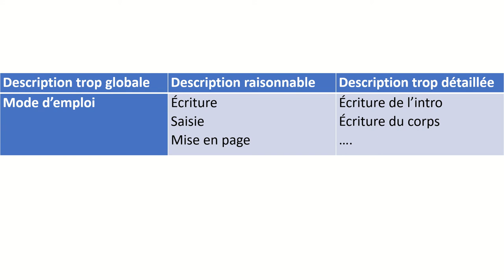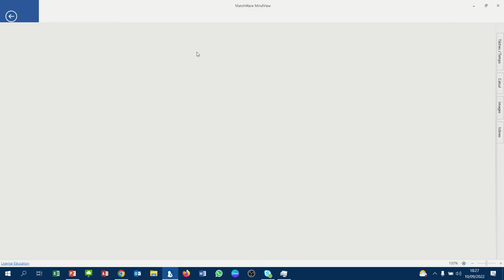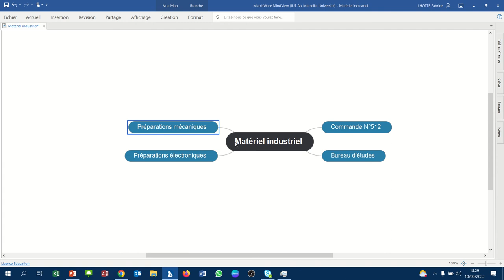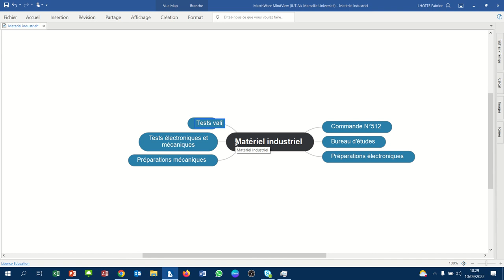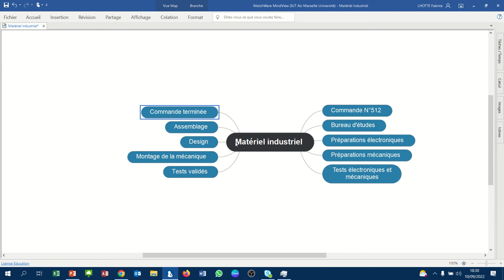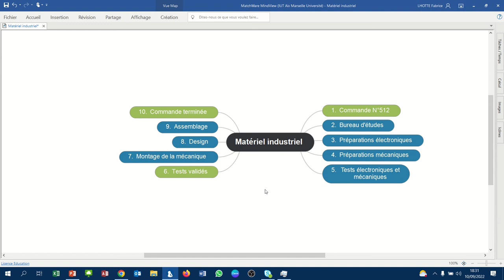MindView 013 - Identification des tâches et jalons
En conduite de projet, l'une des premières actions et l'identification des tâches et jalons.